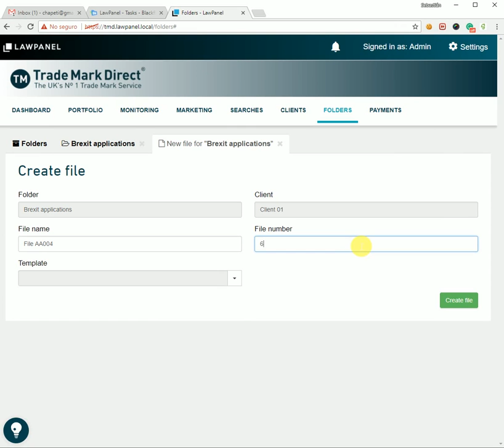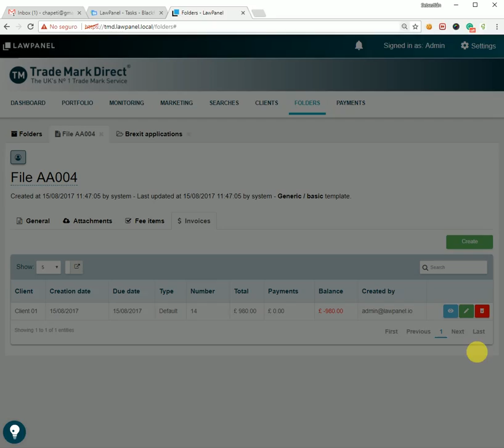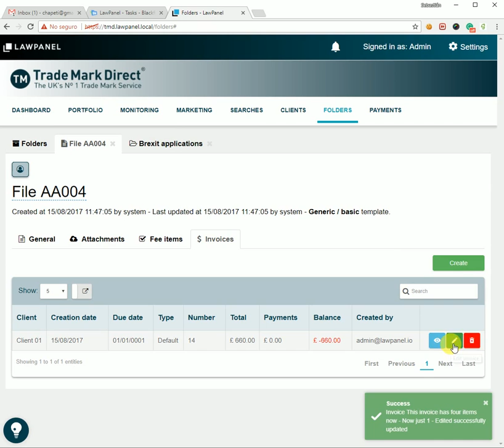Editing invoices and recording logs